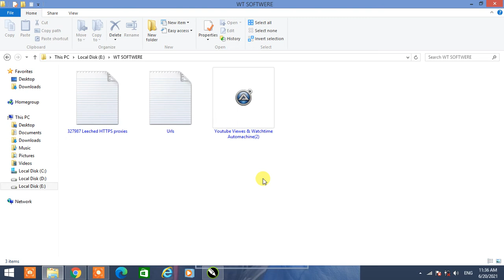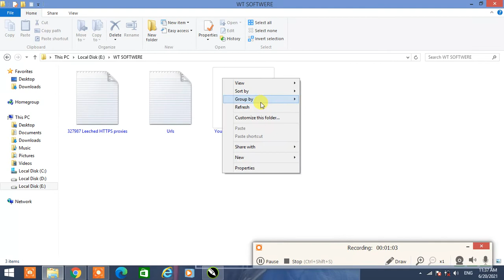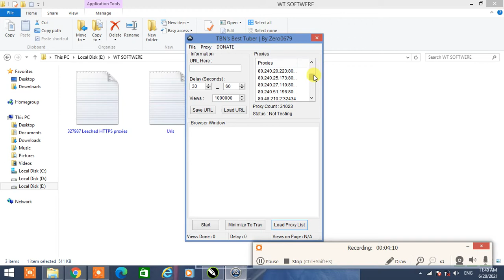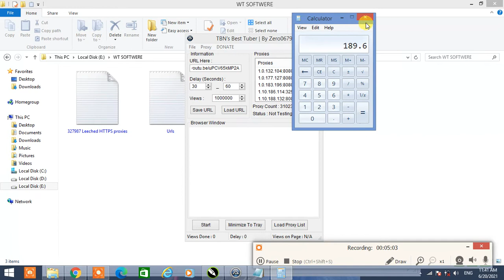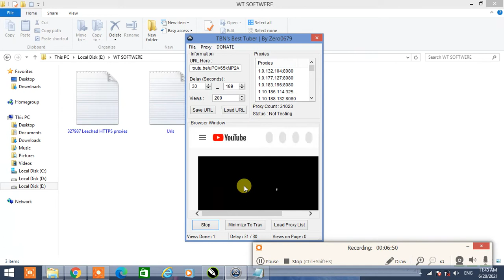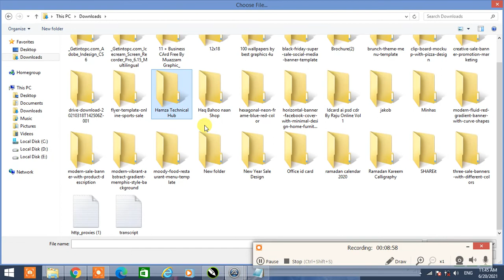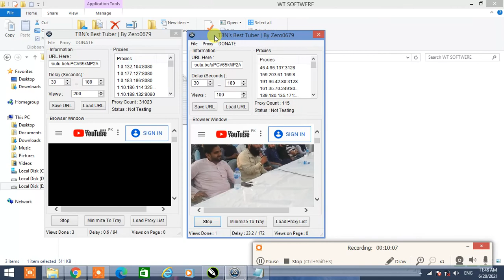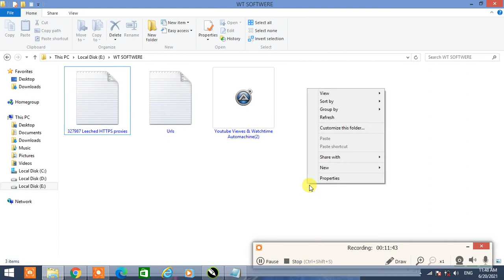How to Get Free 4000 Watch time in 2 days || how to complete watch time on YouTube || Gadi Teach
|| Graphic Designing Tutorials With Free CDR Fiiles  & Informatic Videos
Gadi Tech
Teach Channel
Informatic Videos
Graphic Designing Tutorials
Free Cdr Files Download
how to complete 4000 hours watch time in 1 day